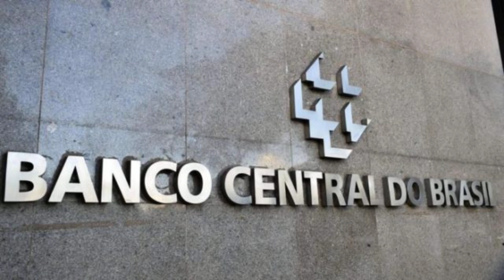BBC PEDE DESCULPAS POR MANCHETE “MANCHESTER UNITED É UM LIXO” EM NOTICIÁRIO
(Reuters) – A emissora britânica BBC pediu desculpas aos telespectadores após publicar a manchete “Manchester United é um lixo” durante uma transmissão nesta terça feira. A manchete apareceu na parte de baixo da tela durante uma reportagem sobre o torneio de tênis de Roland Garros. O crítico de televisão e apresentador Scott Bryan. que trabalha para a BBC. reparou na gafe e postou um clipe no Twitter que viralizou quase imediatamente. A apresentadora da BBC Annita McVeigh emitiu posteriormente um pedido de desculpas no ar. e explicou que a manchete foi escrita quando alguém estava aprendendo a usar o gerador de caracteres (GC). “Alguns de vocês podem ter reparado em algo bem incomum no GC que passa notícias na parte inferior da tela. fazendo um comentário sobre o Manchester United. Espero que os torcedores do Manchester United não tenham se sentido ofendidos”. disse. “Deixem me explicar o que aconteceu: nos bastidores. alguém estava treinando para aprender como usar o gerador de caracteres para inserir o texto na tela. Então. estavam escrevendo coisas aleatórias. nada sério. e aquele comentário apareceu”. explicou a apresentadora. “Pedimos desculpas se você ficou ofendido e é torcedor do Manchester United. Mas. certamente foi um erro que não era para aparecer na tela”. O United fez uma campanha fraca no campeonato inglês. e terminou em sexto na tabela. com 58 pontos — pior desempenho da equipe na era da Premier League. (Reportagem de Rohith Nair. em Bengaluru) Veja também